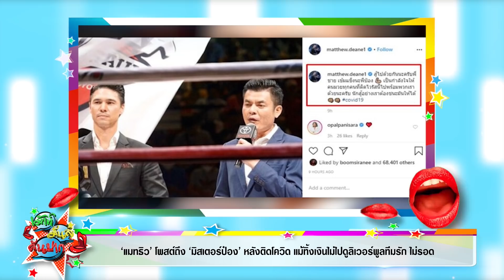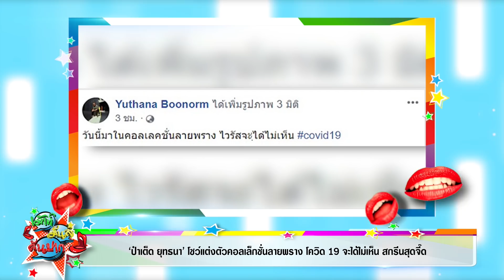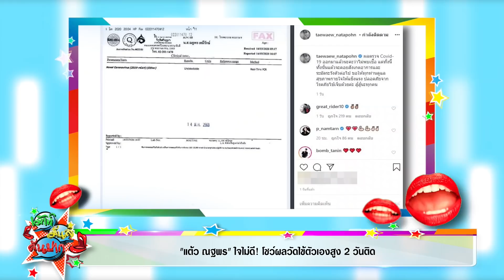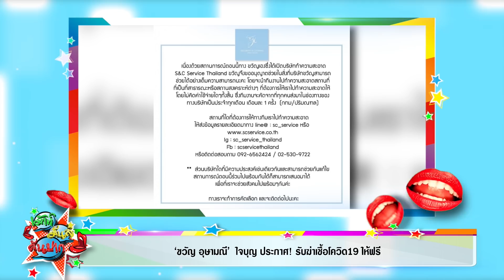ไลฟ์สไตล์ต่างกัน! "ดาว พิมพ์ทอง" แจงสัมพันธ์ "พอร์ช" ไม่คืบ I เม้าท์มันส์คันปาก 17/3/63